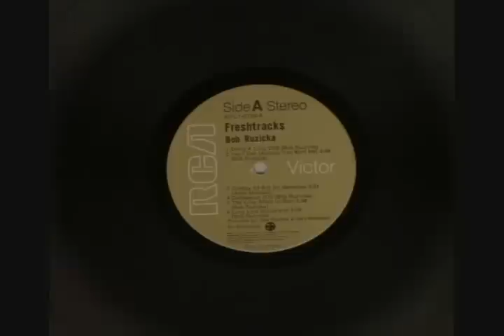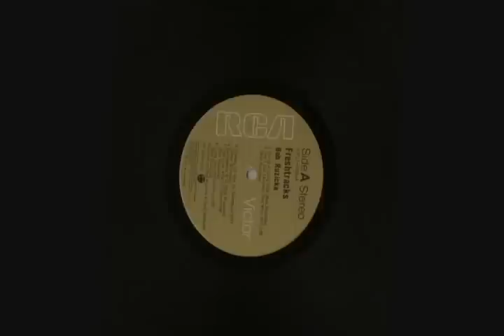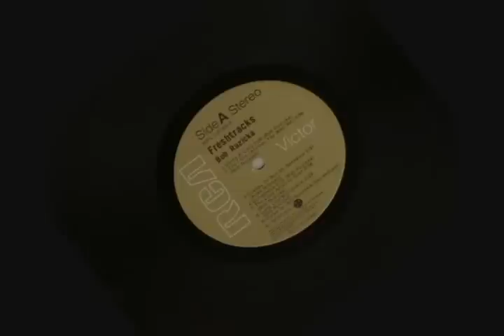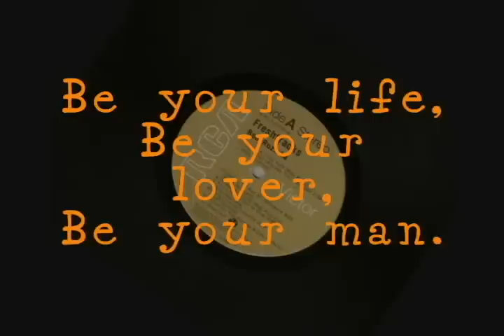Bob Ruzicka - "YES I CAN (Anyway You Want Me)" - Valdy's hit song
BOB RUZICKA - Canadian singer songwriter from the 70's & 80's. Some who have recorded his songs are Anne Murray ("Hippo In The Bathtub"/"Hey Daddy"), George Hamilton, IV ("Dirty Old Man"), Judy Collins ("The Dealer"), Ted Wesley & Valdy ("Yes I Can").